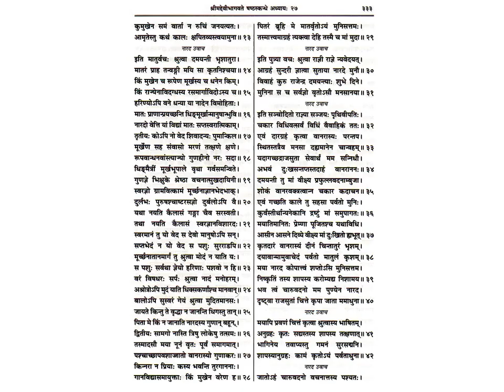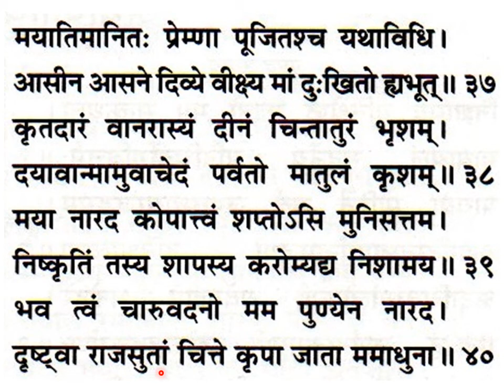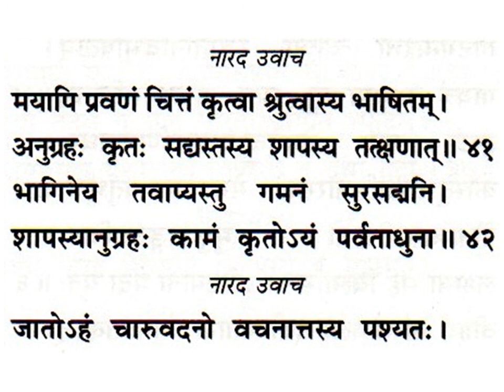श्रीमद्देविभागवतमहापुराणम् Srimad Devi Bhagavata Mahapuranam skandha 6, ch 27, slokas 13-42